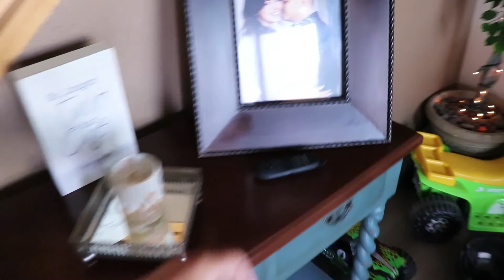Upgrading my Halo Board 2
Halo Board 2 upgrade and fun with nephew!

UPGRADE STARTS AT 7:07

BEST ELECTRIC SKATEBOARD
2ND BEST

My Gear:
Better Drone
Better Drone ND Filters
Small Drone
Smal Drone ND Filters
Badass Camera
Small Camera
Got to Lens
Zoom Lens
Vlog Mic
Pro Mic
Action Camera